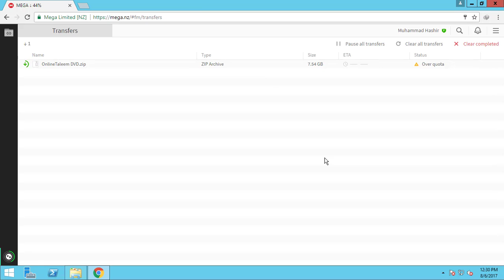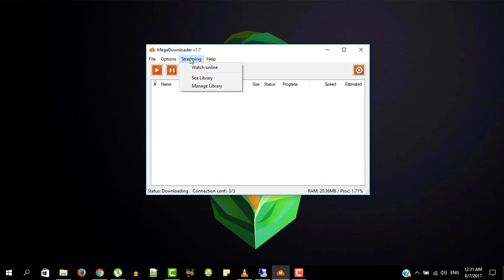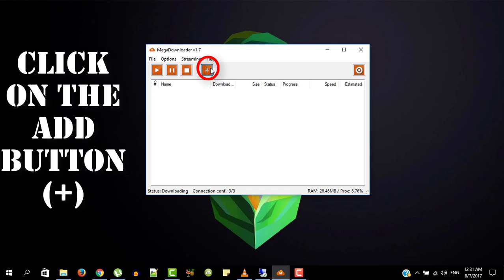How To Bypass Transfer Limit On Mega nz | How to Bypass Mega Download Limit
Hi This Is aurHashir
Here's how to bypass the MEGA 50GB download limit without waiting 8 hours.
Links:
MegaDownloader v1.7: